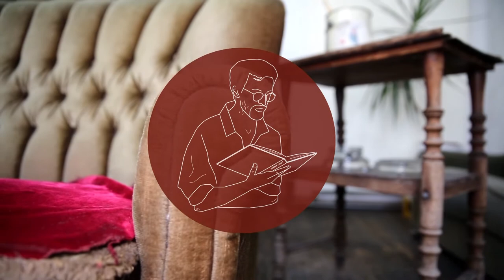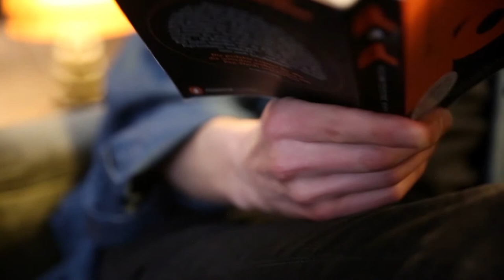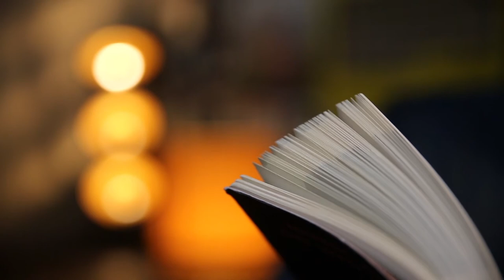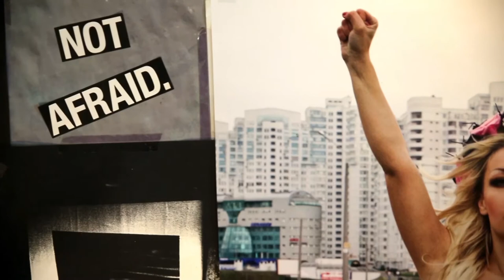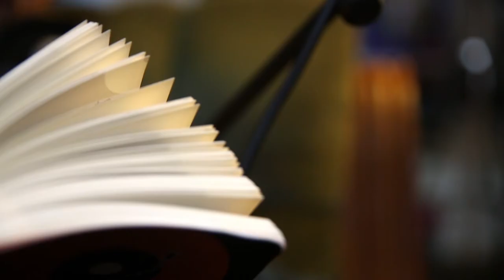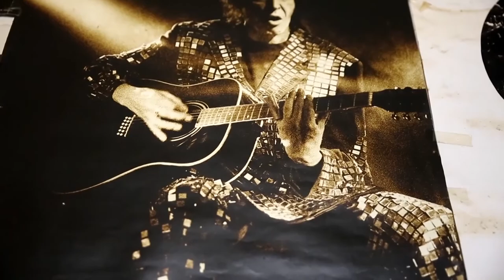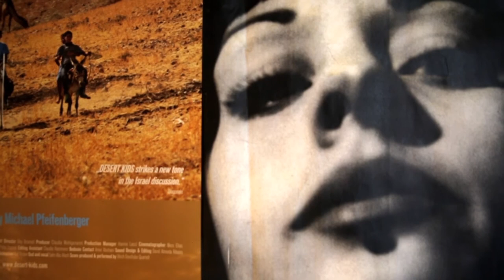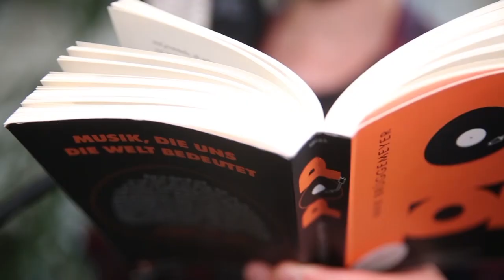What The Heck is POP MUSIC?? - EINE GEBRAUCHSANWEISUNG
Kapitel 1: Pop - was ist das, und warum brauche ich dazu eine Gebrauchsanweisung?

unter anderem mit: "Pavement, "Diedrich Diederichsen", "Karl Bruckmaier", "Nick Waterhouse" und vielen mehr.

gelesen aus:
POP - Eine Gebrauchsanweisung von Maik Brüggemeyer

◎  EQUIPMENT:

BRÜGGEMEYER |  POP:
Penguin Verlag 2019

Kamera: Christopher Pusch
Logo/Grafik: Hannah Valerie Fally

Es wurden keine Änderungen am Text vorgenommen. Ich lese „live“ und ohne große Vorbereitung. Fehler die passiert sein könnten vorbehalten.